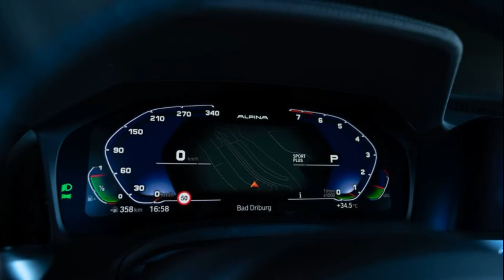2020 Alpina B3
2020 Alpina B3 Is a Faster and Better-Tuned M340i

The 456-hp 3-series-based B3 from BMW tuner Alpina may not be destined for the United States, but it's good enough that we wish it was.
We'll apologize up front for this being another of our occasional takes on a compelling car that the vagaries of the international auto industry deny us. That's because although Alpina does exist in the United States—selling its B7 version of the BMW 7-series and set to launch its new XB7 SUV here soon—there are unfortunately no plans to bring any of the BMW tuner's smaller and more affordable models to the States, such as this impressive 3-series-based B3.
The new B3 isn't meant to be a rival to the forthcoming M3. Alpina's close relationship with BMW is based on the clear understanding that the company's variants are built around a different mission from those that wear M badges. Alpinas are softer and more comfort orientated, designed more for effortless high-speed blasts on Germany's autobahn than for shaving seconds from lap times. That focus makes for seriously multitalented vehicles, which the new Alpina B3 demonstrates wonderfully...